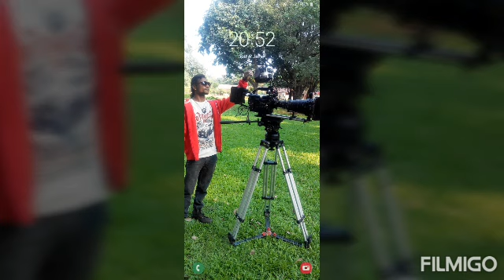///Shooting time pics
Channel
aayush no 1